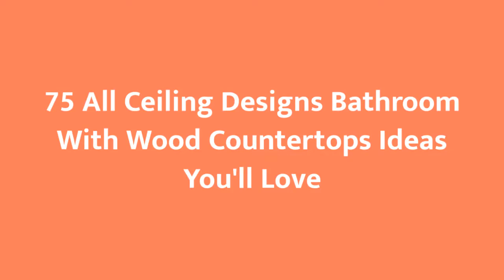75 All Ceiling Designs Bathroom With Wood Countertops Design Ideas You'll Love 🌈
0:00:00 - Intro
0:00:12 - All Ceiling Designs Bathroom With Wood Countertops Design Ideas You'll Love: Inspirations 1 to 25
0:03:01 - All Ceiling Designs Bathroom With Wood Countertops Design Ideas You'll Love: Inspirations 26 to 50
0:06:02 - All Ceiling Designs Bathroom With Wood Countertops Design Ideas You'll Love: Inspirations 51 to 75

Hello there!🌈